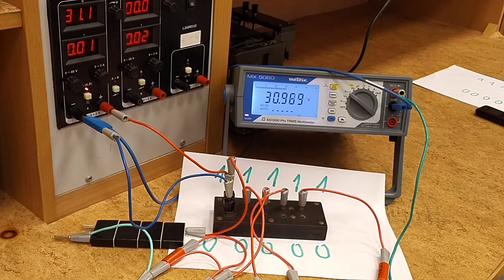5bit DAC with resistors 2,5k/5k/10k/20k/40kOhm